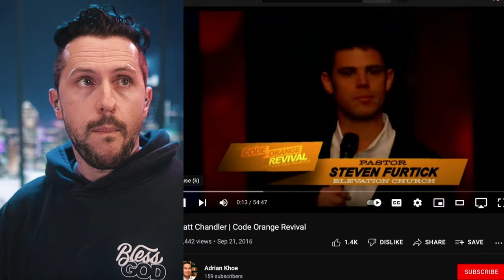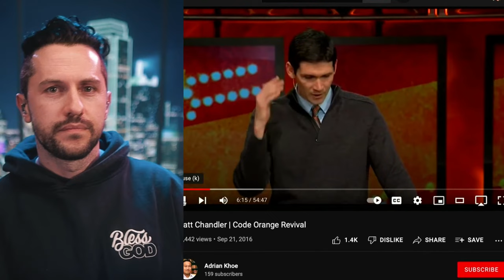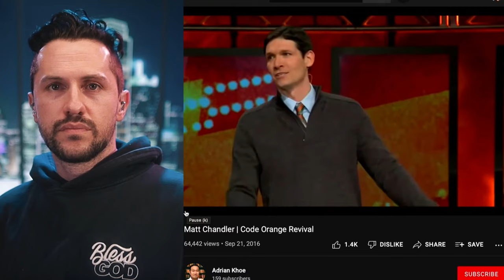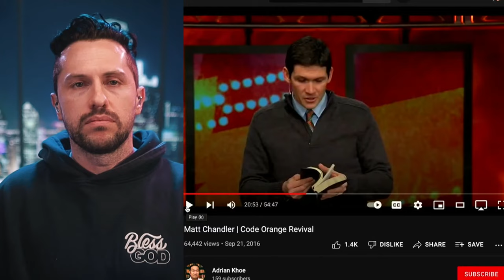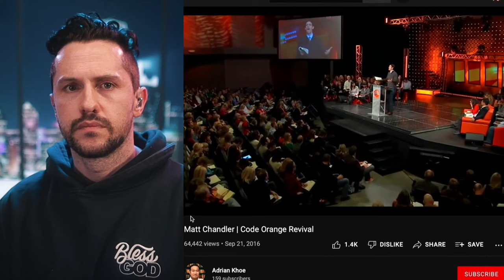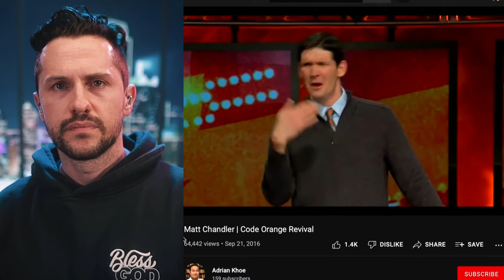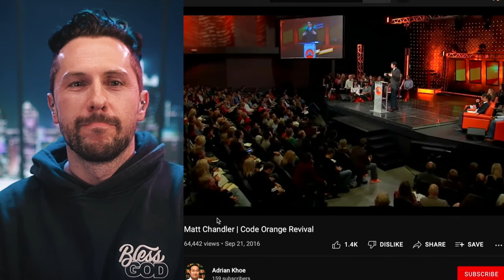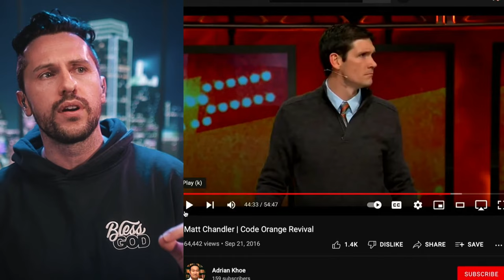When Matt Chandler Preached At Steven Furtick's Church, Elevation Church